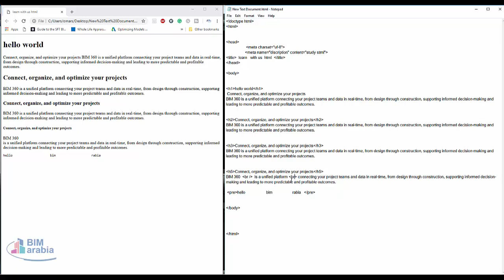03 HTML للمبتدئين BR